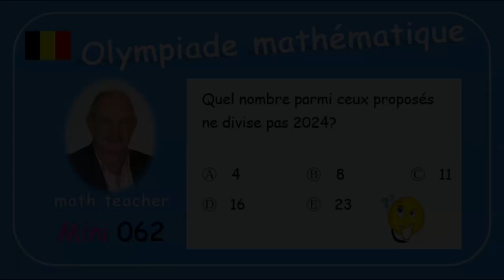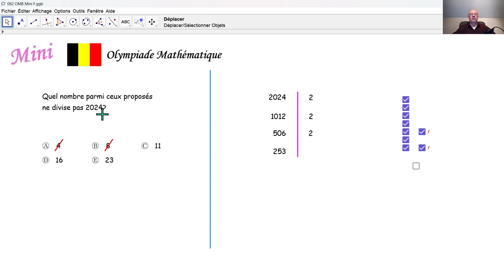Olympiade Mathématique 2024 mini 062